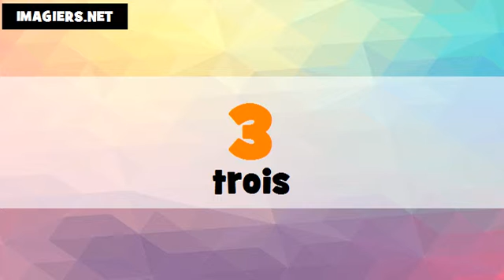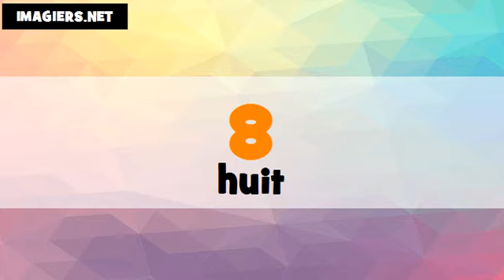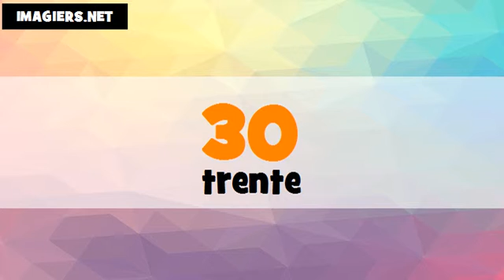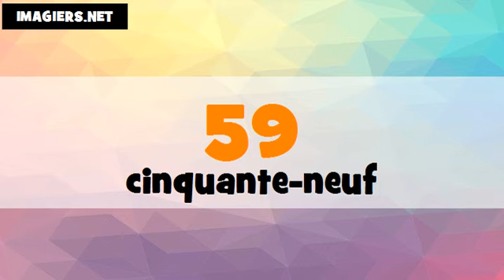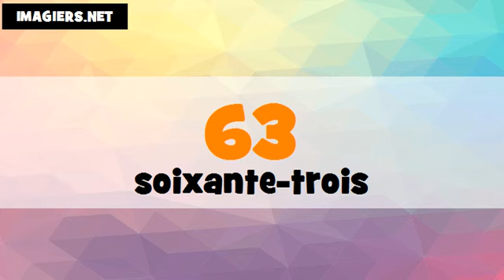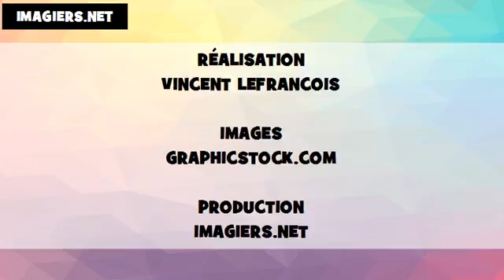The numbers in Amercian English and French # From 1 to 100